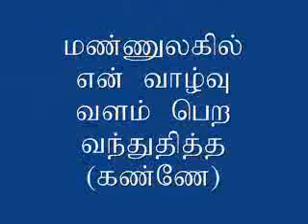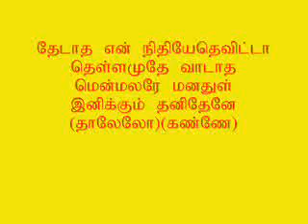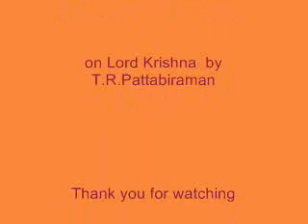kanne en kanmaniya mouthorgan 0002 convert video online com